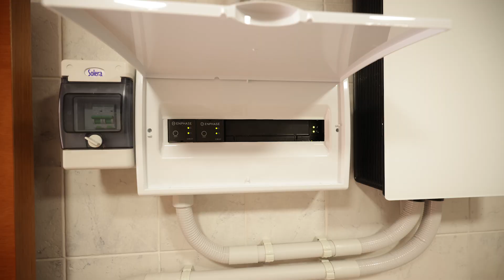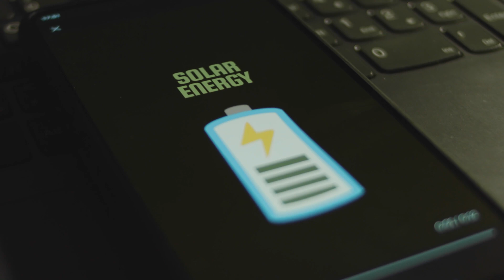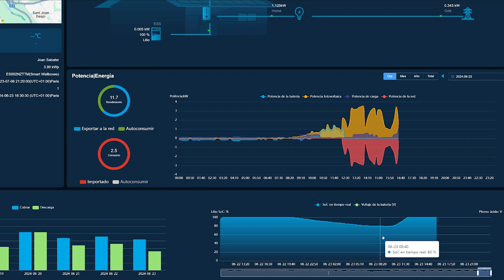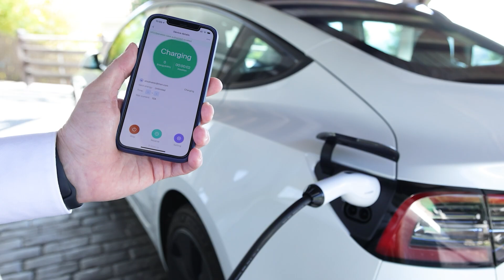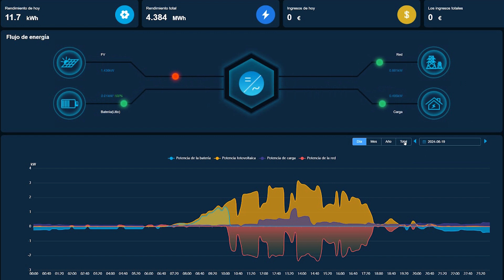BARCELONAUTES / SMART WALLBOXES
En Smart Wallboxes somos especialistas en energías renovables y la instalación de puntos de recarga para vehículos eléctricos. Diseñamos tu instalación fotovoltaica para reducir tu consumo energético y que puedas vender tus excedentes de energía solar a tu compañía eléctrica o almacenarlos para ser usados por la noche.

Si ademas, dispones de vehículo eléctrico realizamos la instalación de tu punto de recarga en tiempo record permitiéndote disponer de la maxima autonomía de tu coche.

Instalar un Wallbox en tu casa o plaza de parking es la forma mas económica y rápida de recargar tu vehículo eléctrico y gracias a la instalación de paneles solares podrás generar tu propia energía y conseguirás un ahorro de mas del 80% en tu factura de electricidad.